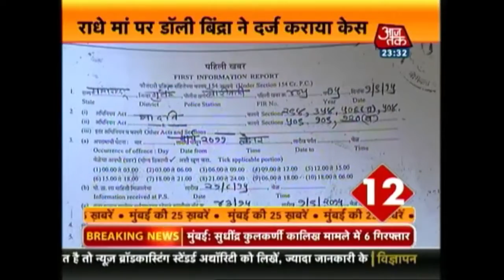Mumbai Metro | October 12, 2015 | 11:30 PM